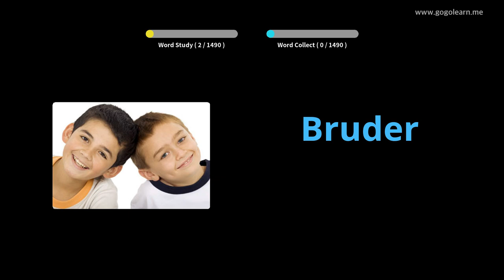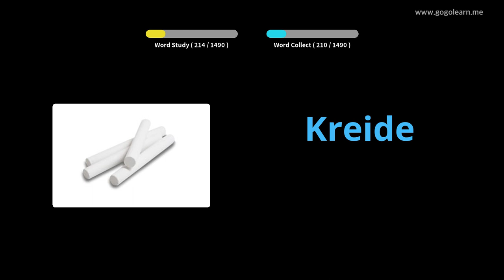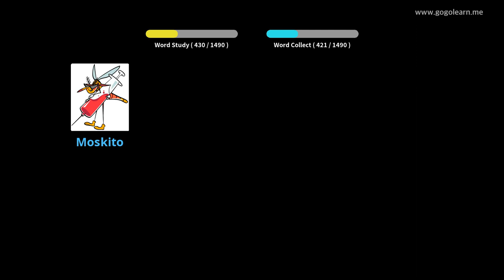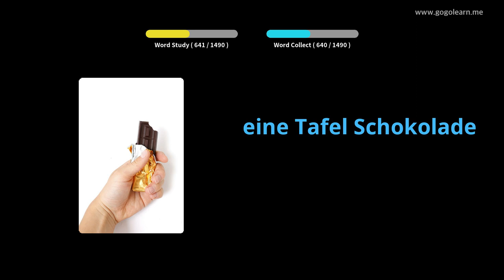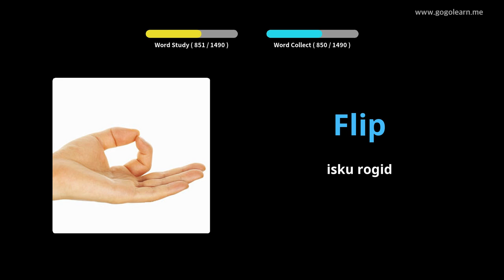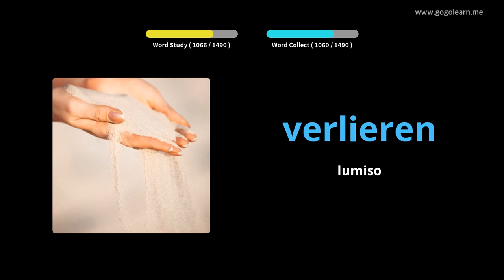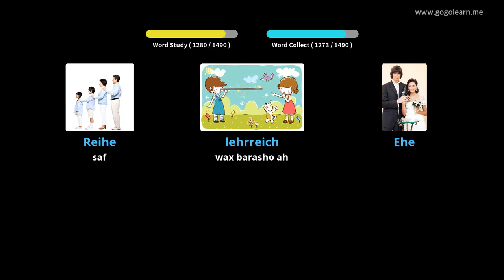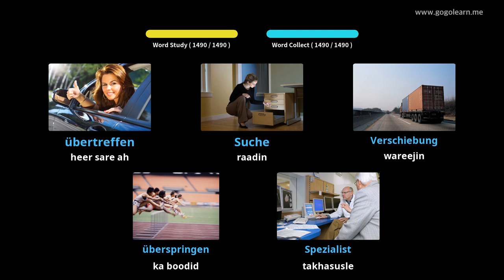Erayada Jarmalka ee Aasaasiga ah |Golearn